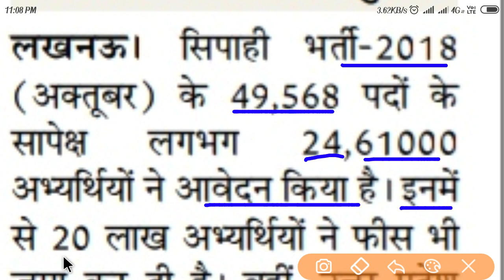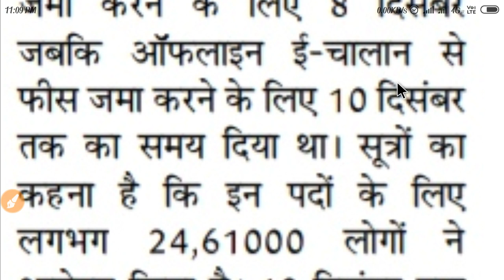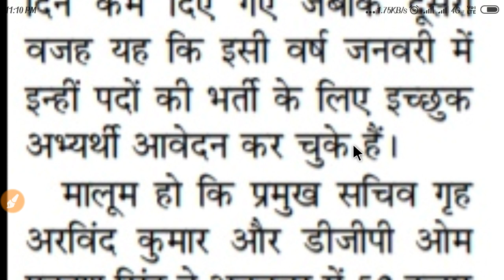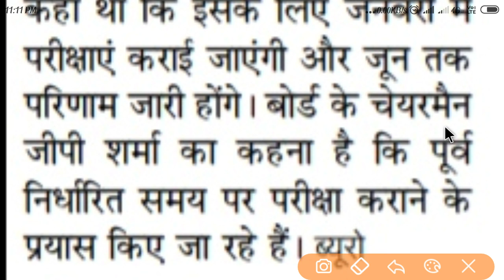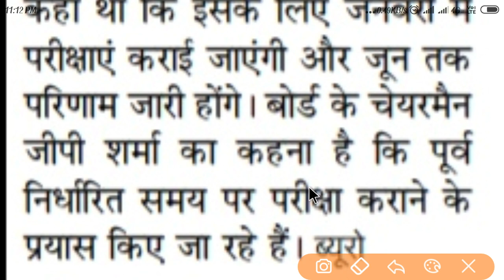UP POLICE 2019 EXAM DATE & TOTAL APPLICATION FORM SUBMIT